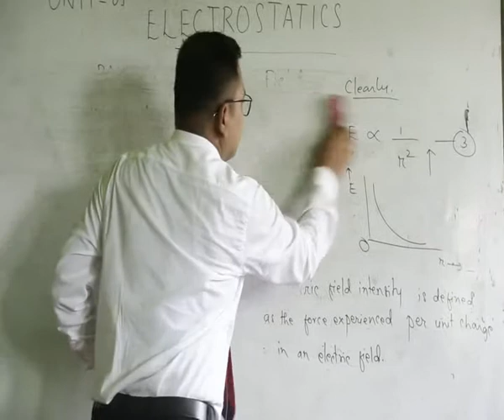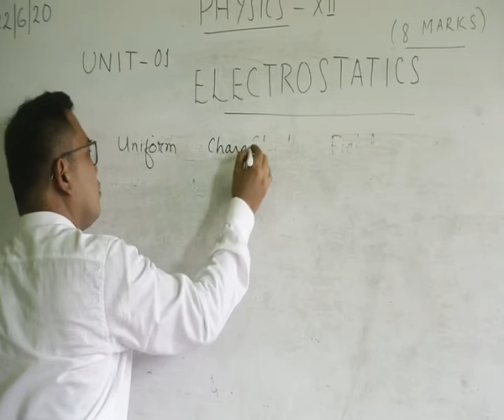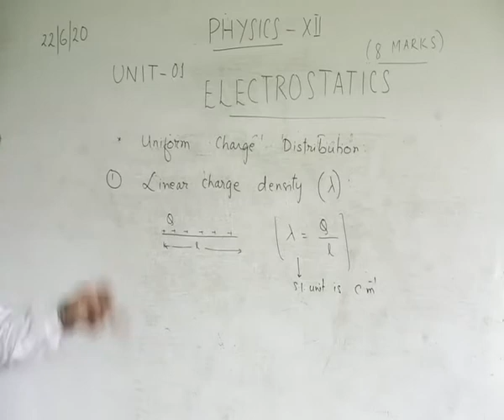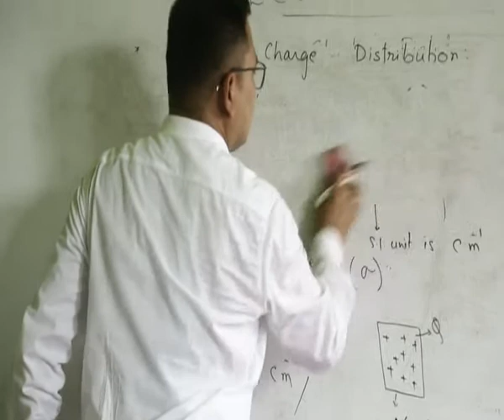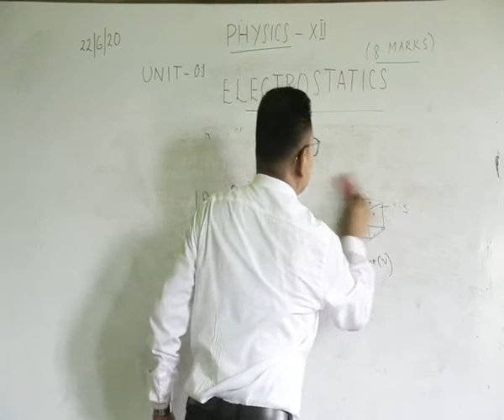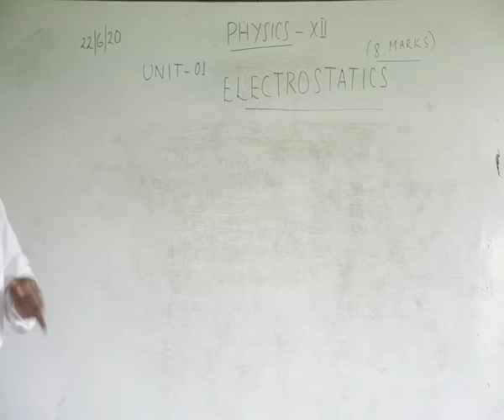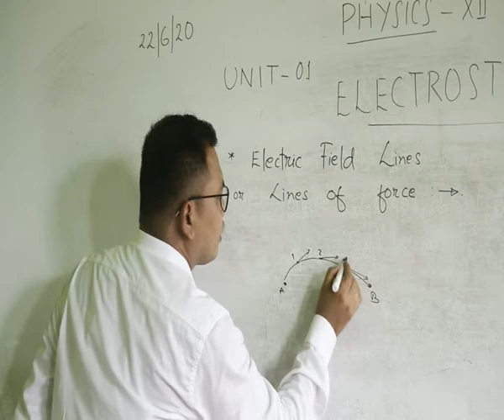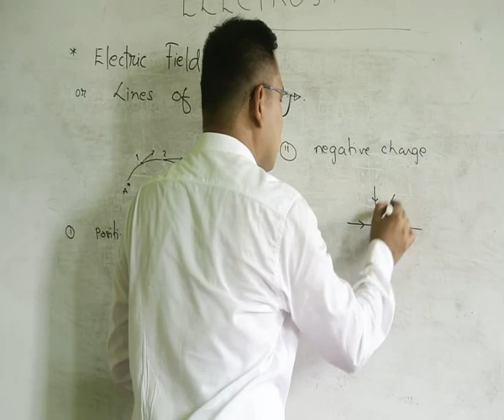Physics Class-XII Unit-1 Part-4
Physics
    Electrostatics